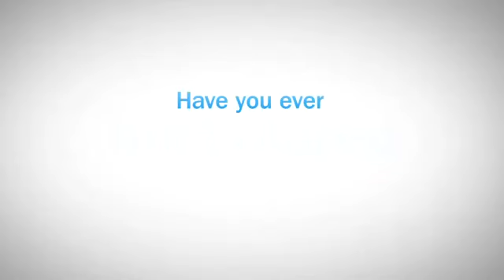The Cast of BEN AND KATE can relate: Butt Dialed